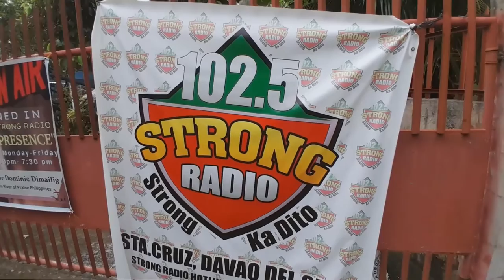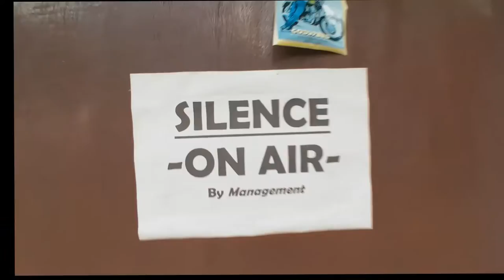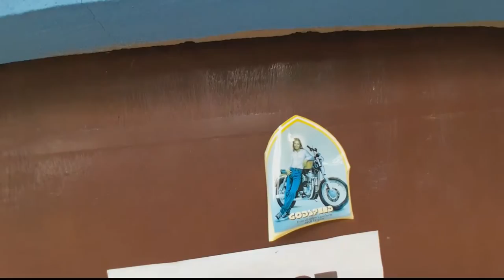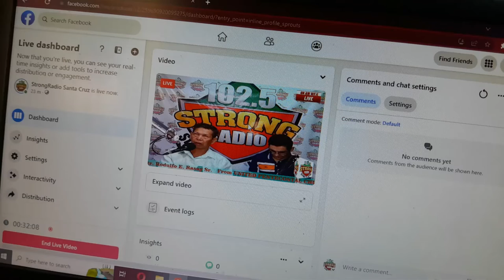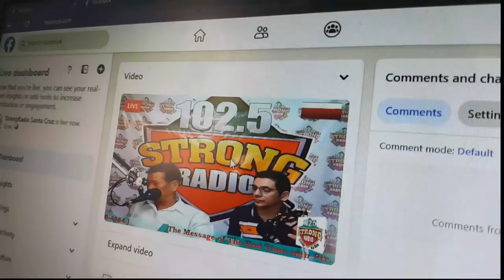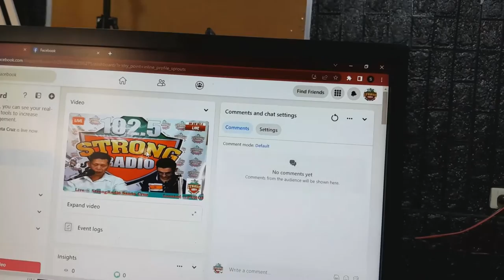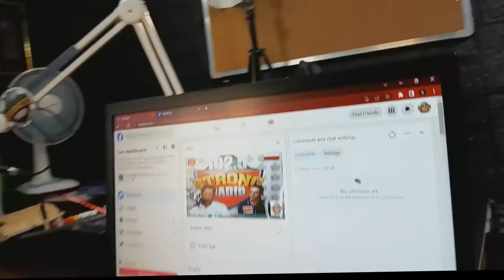They Invite us in Radio Strong 102.5 radio streaming philippines nasio 🇵🇭❤️🇮🇹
insta360 x4 insta360 insta360 x3 @insta360 They Invite us in Radio Strong 102.5

1)This video has no negative impact.